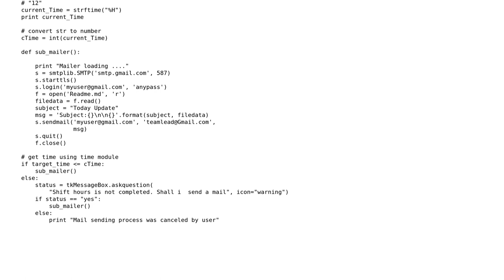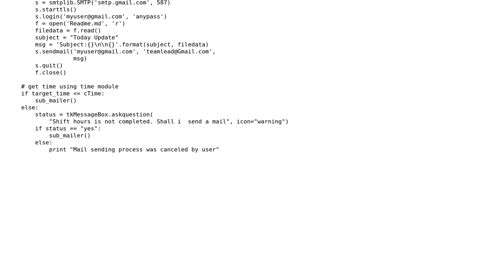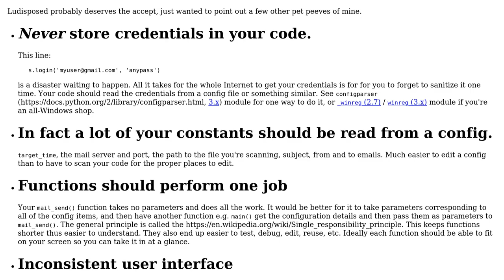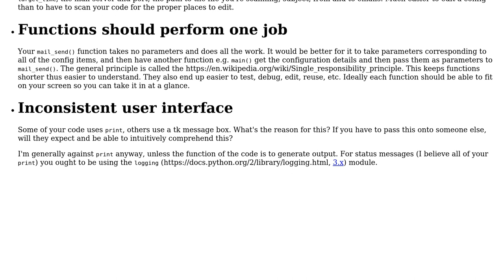Code Review: Status Report sending using python (2 Solutions!!)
Code Review: Status Report sending using python

With thanks & praise to God, and with thanks to the many people who have made this project possible! | Content (except music & images) licensed under CC BY-SA | Music | Images & others | With thanks to user SuperKrish user Snowbody user Ludisposed user 200_success and the Stack Exchange Network Trademarks are property of their respective owners. You are responsible for your own actions.